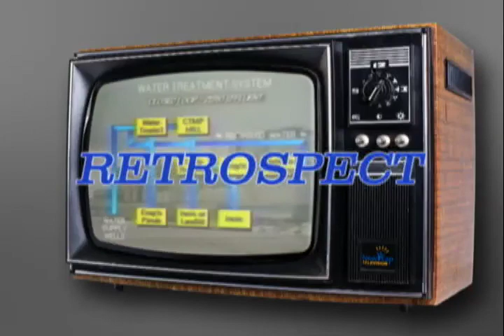Newcap News February 27, 2017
Today's news stories from Lloydminster and surrounding area including: Police are investigating an aggravated assault that took place early Saturday morning at Amigos and sent one Lloydminster man to hospital only to be later airlifted later to a Saskatoon hospital.

As we inch closer to spring, potholes start becoming a problem again. We'll hear from the City in regards to their plans to deal with them and frustrations from some residents.

More from today's City Council meeting; their last meeting of the month.